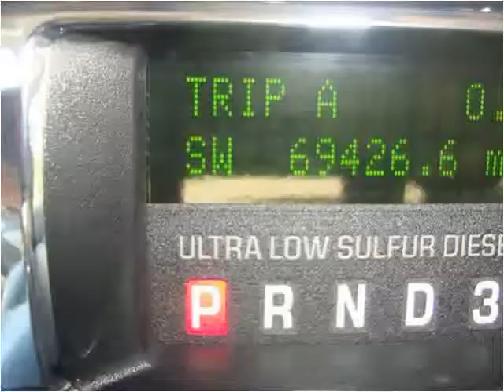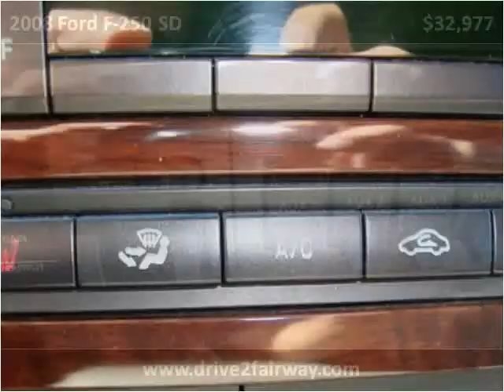2008 Ford F-250 SD Used Cars South Draper UT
This 2008 Ford F-250 SD is available from Fairway Auto Sales.